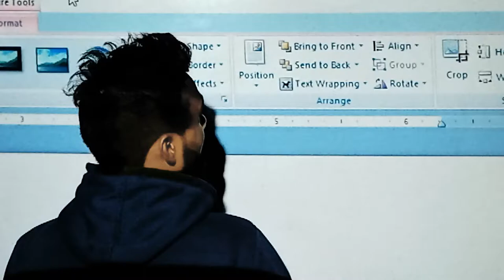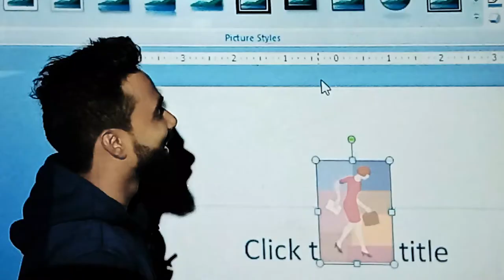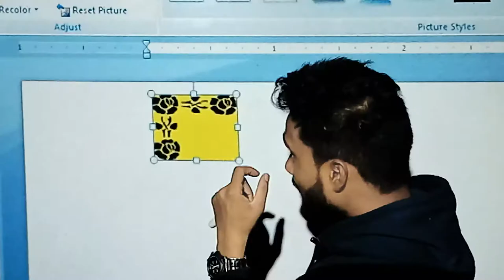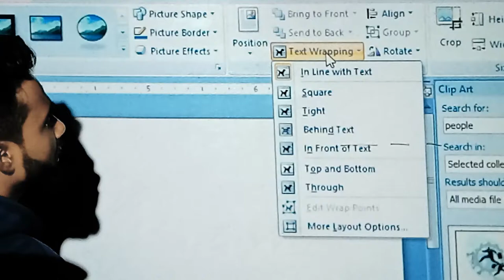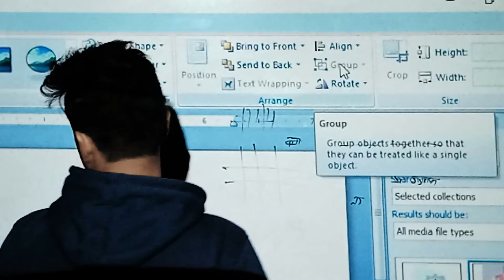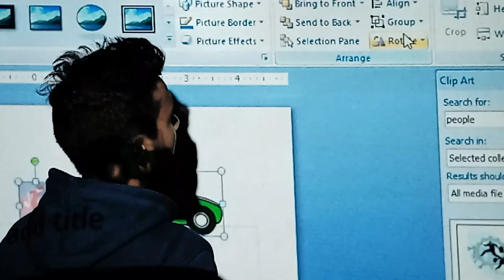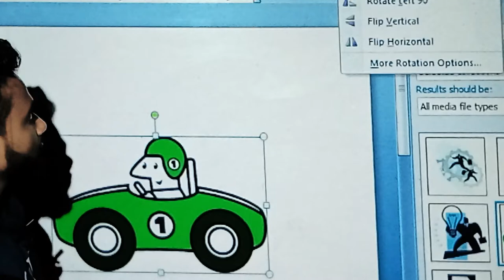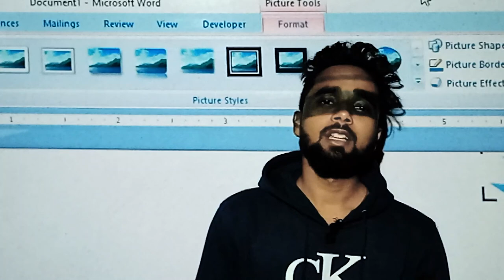Picture and text wrapping use| how to use position tool in ms office word